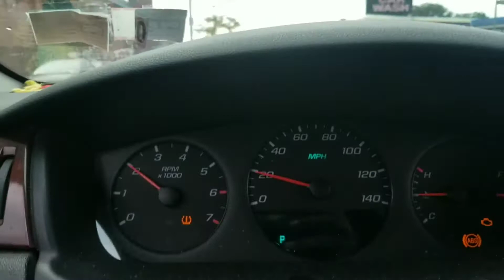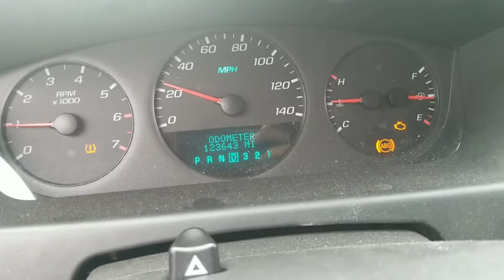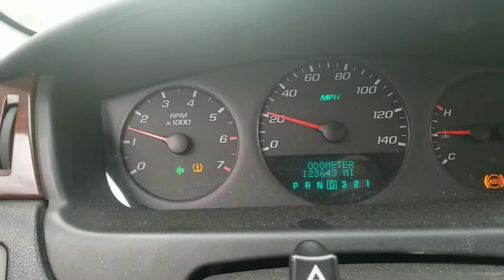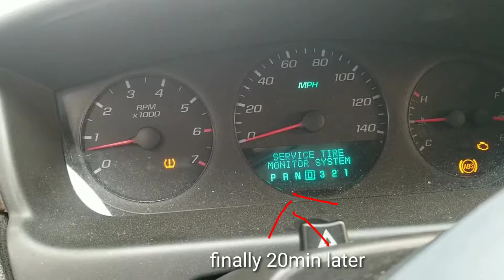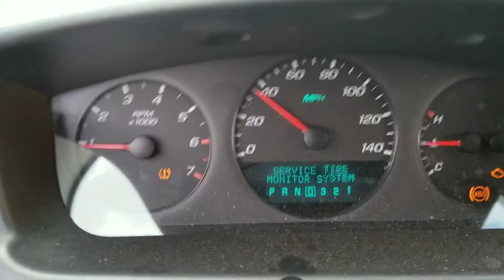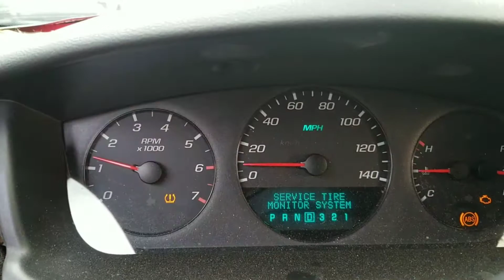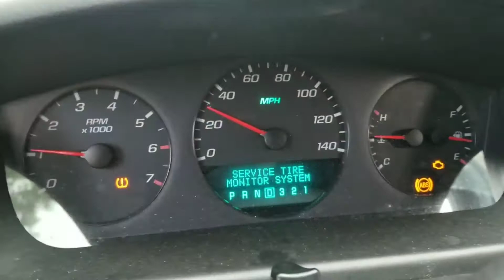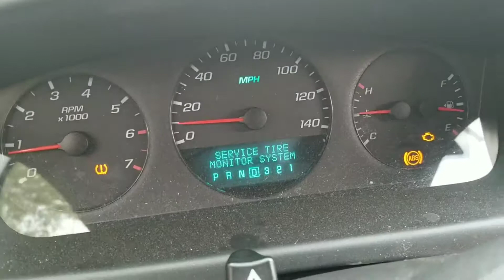Dying Car | P0522 | 2007 Chevrolet Impala | Rod Bearings Problem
Real Information - The worst thing happened,  P0522 Oil Pressure, needs a engine rebuilt

Auto Products Used...

1.
2.
3.
4.
5.

Don't Get Stuck this winter
Roadside assistance
$20 a Month
Dead Battery?
Flat Tire?
Tow?
it's All Covered,
Bio
My name is Lucas Greer. i have been covered by MCA for about five years now. i have used the services over 20 times now and i am truly grateful for this service. yes its $20 a Month but one tow is over $150, one tire is $110 and a dead batter is also over $100. be smart and pay for protection before it happens. extending the olive branch  click the link, sign up and your covered starting at midnight.

you receive a Member #. you are now protected. "YOU" not your car. that's what is great about this program. Not only is your car protected, YOU are and any car you are driving at the moment is also. anytime you have any issues, you call, give your Member # and tell them the problem. they come and help you. Simple